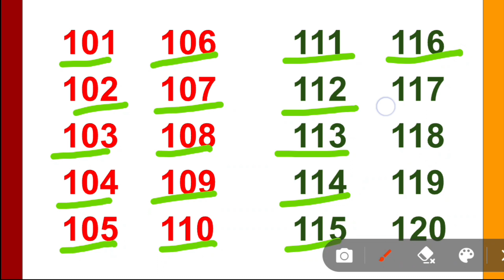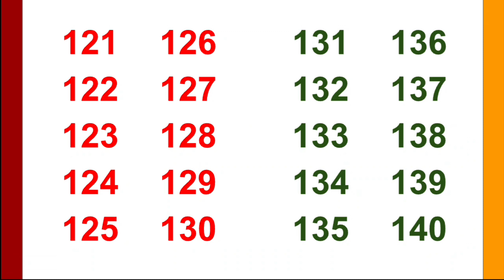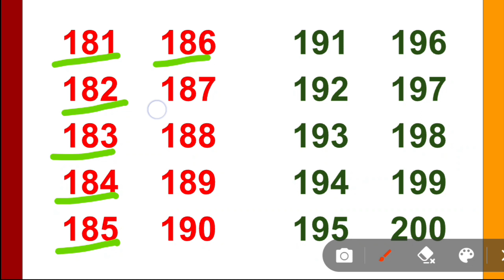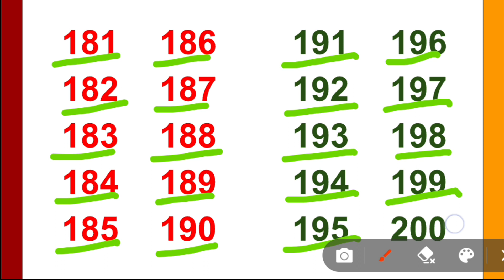101 से 200 तक गिनती I 101 se 200 Tak Ginti Hindi Mein I Counting Video 101 to 200 I Learn Counting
101 से 200 तक गिनती I 101 se 200 Tak Ginti Hindi Mein  I Counting Video 101 to 200 I Learn Counting

101 से 200 तक गिनती बताइए,
101 se 200 tak ginti hindi mein,
Ginti video 101 se 200 tak ,
101 se 200 tak ginti,
Hindi counting 101 se 200,
Hindi number 101 se 200,
ginti, 101 se 200 tak ginti video, 101 to 200 counting video in hindi, 101 to 200 counting video, hindi counting ,videocounting from 101 to 200 for kids,
101 se 200 tak ginti hindi me,
101 se 200 tak counting,